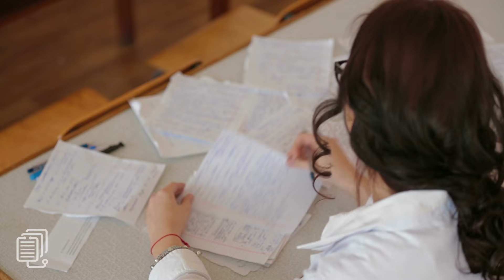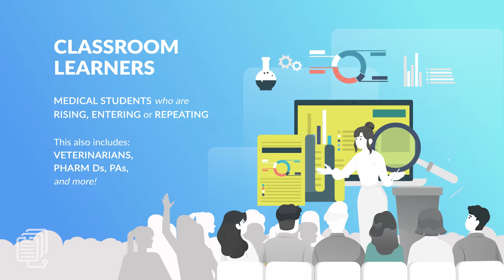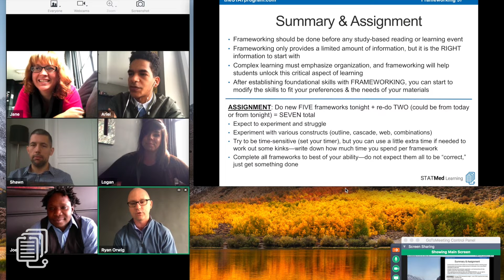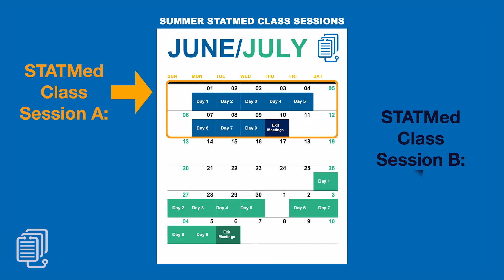Welcome to STATMed Learning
Hello, my name is Ryan Orwig, and this is the big picture “welcome” video for STATMed Learning.

I created STATMed Learning when I realized no one was comprehensively teaching medical students and physicians* HOW to effectively study, maximize their time, and show what they know on board exams.

At least, not in a way that made sense to me. I wanted our program to be based on the science of reading and learning and taught in a manner that is contextualized to medical school and medical board exams; it had to take into account weaknesses in the profiles of many learners at this advanced level, including those who feel like they just cannot manage the firehose of medical education, to those with ADHD (or “ADD”) or those with a reading or learning issues, to those just looking for better ways to study or show what they know on classroom tests or board exams like the USMLE, COMLEX, shelf exams, NAVLE, or specialty boards like Emergency Medicine, Internal Medicine, Peds, etc.

I’m a reading and learning specialist who has exclusively worked with frustrated medical students (etc.*) since 2005, and I founded STATMed in 2012.

STATMed is just me and my colleague David, so if you work with us, you are only getting to work with the best. We’re not tutors, and we do not deal in tips. We teach end-to-end systems, using custom-built methods that combine operationalized evidence-based learning strategies with real-world pragmatic tools that are designed to put our clients in charge of their learning for the rest of their careers.

We offer three main platforms:
     1) The STATMed Study Skills Class: For 1st and 2nd year classroom-based didactic learning, from
          lecture-based to flipped classrooms to problem-based models.
      2) The STATMed Boards Workshop: One-on-one tear-down and rebuild for boards prep learners
           who identify as “bad test-takers”
      3) The STATMed Reboot Camp: Also for boards prep, but this combines the full boards workshop
           along with a robust set of study skills so you can attack the boards in two all-new ways

* When we say "medical student" or "physician," this also includes other health science professionals, like veterinarians, PAs, Pharm Ds, et cetera. Thank you!

Video Chapters Below

0:00 - STATMed Learning Intro
00:24 - Why we created STATMed Learning
00:44 - STATMed Success story
01:06 - 2 groups we help: 1) Classroom Med Students & 2) Boards Prep
01:41 - Our issues with medical education and boards design...
02:47 - STATMed success stories
03:01 - How STATMed evolved to help medical professionals
03:56 - More STATMed success anecdotes
4:15 - STATMed Learning offers THREE main platforms
4:25 - 1) STATMed Study Skills Class
4:56 - 2) STATMed Boards Workshop
5:35 - 3) STATMed Boards Reboot Camp
05:59 - Conclusion - Find out more!